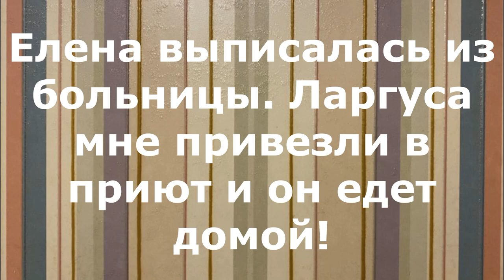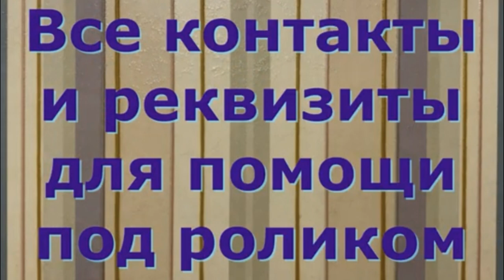Ларгус вернулся домой!